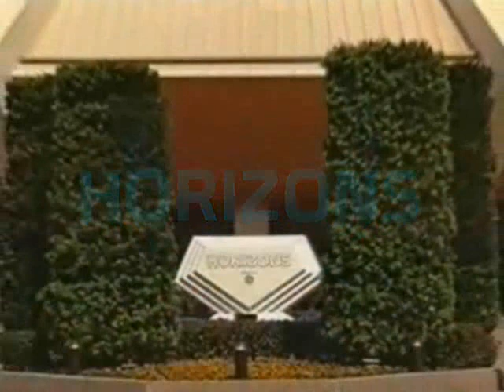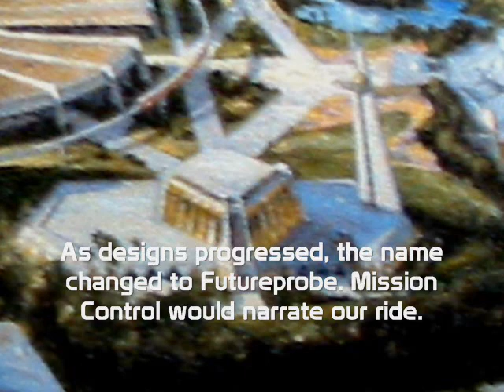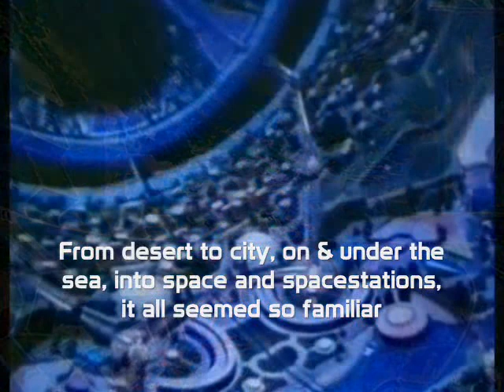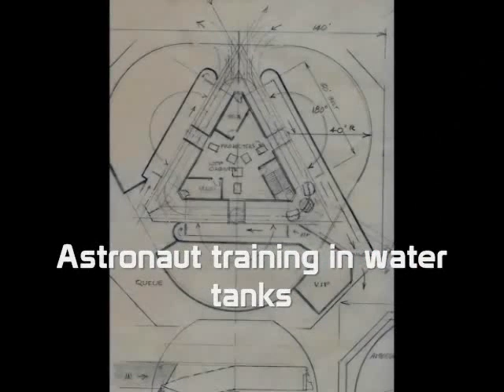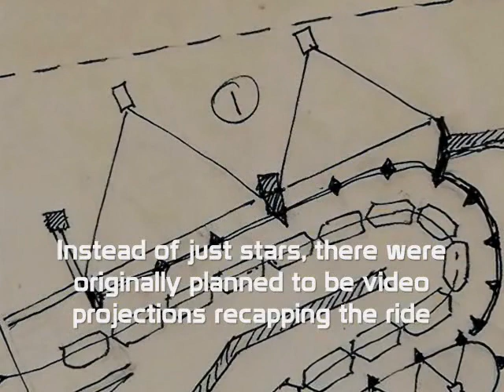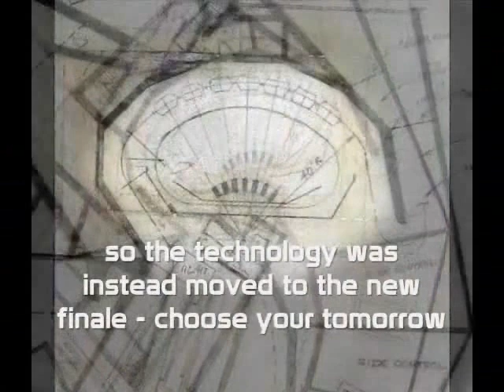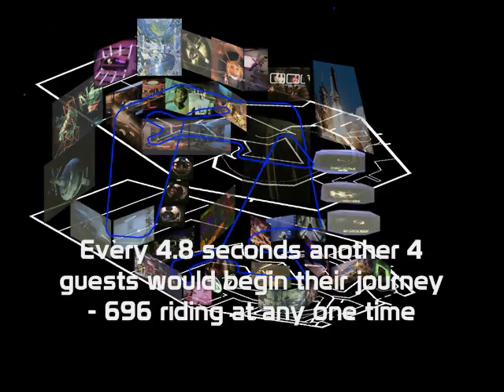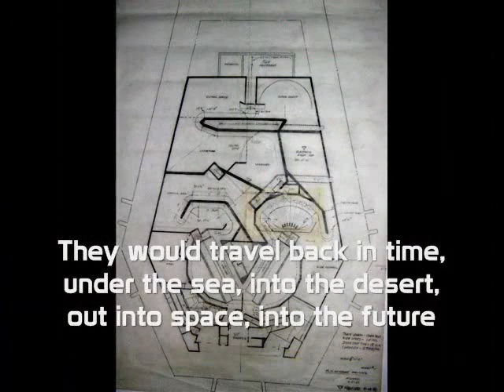Horizons - Martins Ultimate Tribute - Part 1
THIS VIDEO IS NOT WALT DISNEY CARTOONS OR CINEMA RELEASES - THESE ARE COPYRIGHTED. THIS VIDEO HERE IS EDITED `HOME` VIDEO FROM THE PARKS. MARTIN SMITH NEITHER CHARGE NOR MAKE MONEY FROM HIS VIDEOS, NOR DOES HE DISTRIBUTE OFFICIAL RELEASES. IF YOU LIKE A `PROPER` FILM OR SOUNDTRACK GO BUY IT!